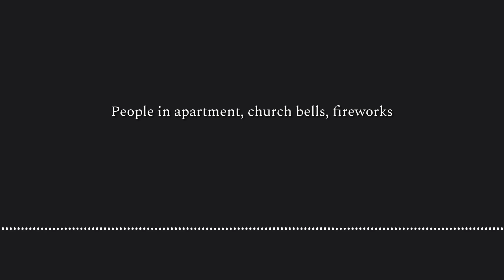Konz, Germany | Midnight Dec 31, 2020